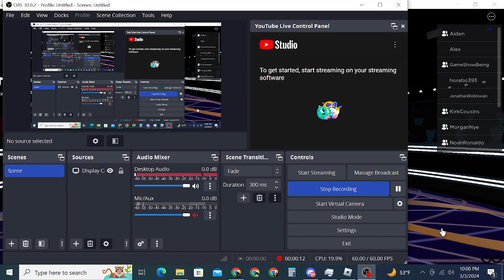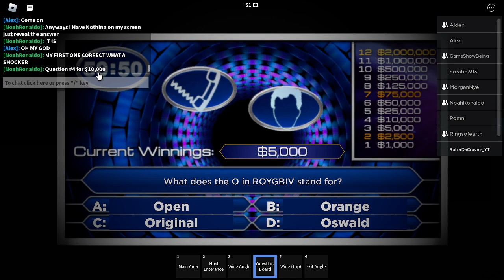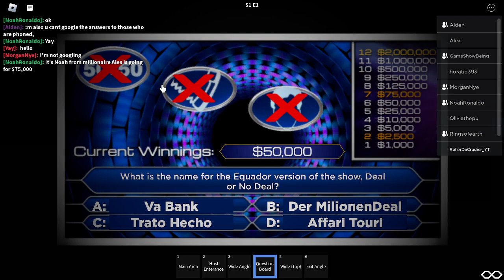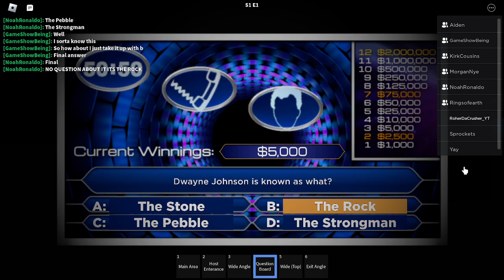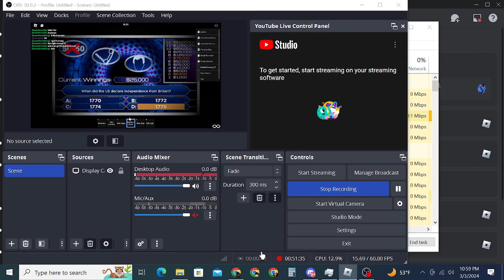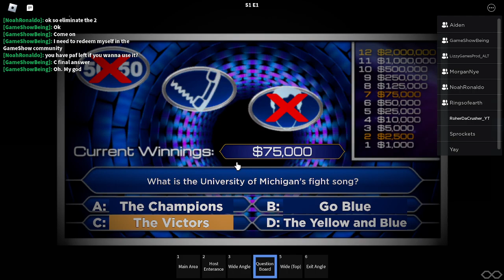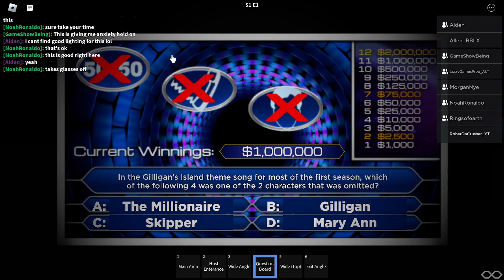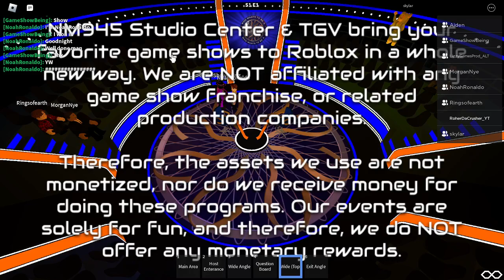TGVGS x NM945: Who Wants To Be A Millionaire (REVIVAL) (Season 1 Premiere) (Description Below)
Recorded From 3/3/2024

Credits:

Controller/Producer By: @NewMario945

Recorded By: RoherDaCrusher_YT

Thumbnail By @just-somexne & @NewMario945

UPDATE: ACCORDING TO NOAH AND AIDEN THEY SAID THEY SAID SUPERFEUD WAS CONVICTED CHEATING ANSWER TO $2M